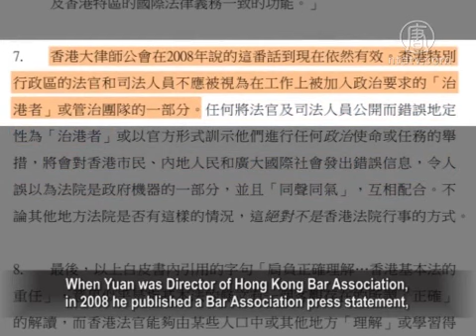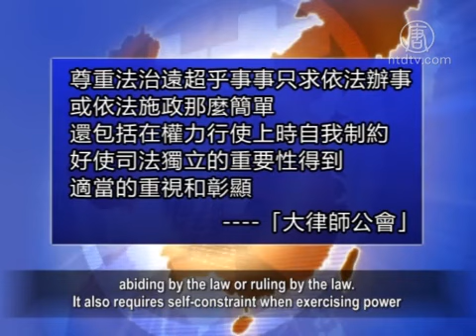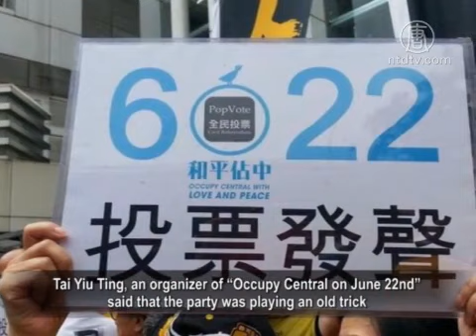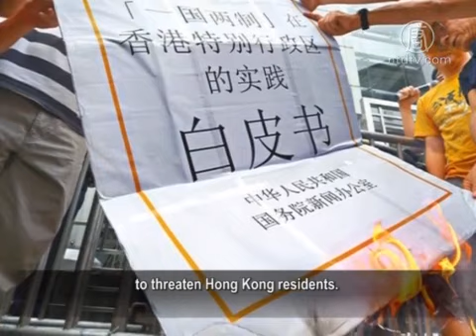Leong Kah-kit: The White Paper Essentially Challenges "One Country, Two Systems"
Leong Kah-kit: The White Paper Essentially Challenges "One Country, Two Systems" Policy
In a declaration letter published last Wednesday,
Hong Kong Bar Association refuted every point listed
in the "White Paper" issued by the party's State Council.
"The White Paper" requires Hongkong judges, court officers
and government officials,, to implement the Basic Law.
Leong Kah-kit, member of the Legislative Council of Hongkong,
told NTDTV that "the White Paper" is "Essentially challenging
Hong Kong judiciary's view of "one country, two systems."

Hong Kong Bar Association declared that the way
"the White Paper" defines the judiciary as "Hong Kong rulers"
is sending a misleading signal to the people,
mainland people and the international community.
People would mistakenly think courts are part of government,
singing to the same tune.

The Bar Association also quoted the words of Yuan Guoqiang,
the current Hong Kong Secretary for Justice.
When Yuan was Director of Hong Kong Bar Association,
in 2008 he published a Bar Association press statement,
emphasizing the judicial system shouldn't be regarded
as part of Hong Kong's governance team.
The Bar Association stated that this view still stands today.

Leong Kah-kit, is a very experienced lawyer.
He was once chairman of Hong Kong Bar Association.
He told NTDTV the main reason that the Association
responded to "the White Paper" so strongly and quickly is
that they disagree with the party's political requirement
on Hong Kong's judicial personnel.

Leong Kah-kit: "We always believe that Hong Kong judges
only need to follow the law and make judgment impartially.
Judges don't have to consider political factors in summing up.
But, if they are defined as part governors,
they might have to take political factors into consideration,

"The White Paper" asked Hong Kong's judges to
"correctly" interpret the Basic Law.
Liang thinks the party's set of words is so absurd.

Leong Kah-kit: "In our system, no one could have a better
understanding on the constitution and law than judges.
Therefore, judges don't need to correct their understanding.
Who else can understand the law more precisely than a judge?
This party's idea is really strange. "

In the declaration, the Bar Association emphasized:
"The respect for the rule of law is more than
abiding by the law or ruling by the law.
It also requires self-constraint when exercising power
so that the importance of judicial independence
can be respected and observed."

Leong Kah-kit also said that "the White Paper"
overturned the judiciary's understanding of the Basic Law.

Leong Kah-kit: "Since the Basic Law was issued in 1990,
'the White Paper' has existed for 25 years.
We have totally different understanding toward
'one nation, two systems' and the Basic Law.
As we know, our country is governed by a single party,
within such a political system, if the party with absolute power
doesn't apply self-restraint when exercising its power,
there is no way that 'one nation, two systems' can succeed."

The Association also stated that Hong Kong
exercises common law. Judges or courts shouldn't and won't
listen to any autocratic orders.

Hong Kong "Ming Pao" reported that Lee Chu-ming, an
experienced lawyer who took part in drafting the Basic Law,
said that the State Council's"the White Paper"
is only the party's daydream.It has no right to interpret
the Basic Law. If it has to be judged in court.
The Basic Law still need to be referenced.

Lee Chu-ming stated that the party has already lost confidence
in "one nation, two systems". It cannot make it happen
but dare not take it back. In the end, it tries to interpret
the Basic Law in its own way.
Li Junming called on Hong Kong people to walk onto
the streets on July 1st and say No to the party.

As reported by "Apple Daily", Guo Rongkeng,
lawyer and member of the Legislative Council
was concerned that the party might change
Hong Kong by following "the White Paper".
Zhang Daming, Principal Lecturer of the university
Law School pointed out that judges only swear to the law
not the country or the governors in all the countries
or areas of judicial independence, including Hong Kong.

In addition, Leong Kah-kit also told "The Wall Street Journal"
that the party issued "the White Paper"
to obstruct Hong Kong people from voting on June 22.
The voting results might be unbearable to the party.

Dai Yaoting, an organizer of "Occupy Central on June 22nd"
said that the party was playing an old trick
to threaten Hong Kong residents.

On June 22, "Occupy Central on June 22nd"
will start a referendum on two bills to decide the people's
standpoint on the reform of the political system.